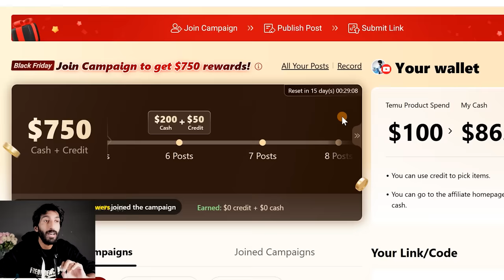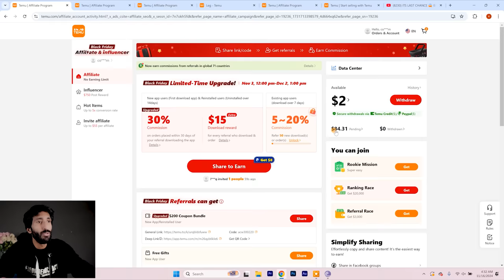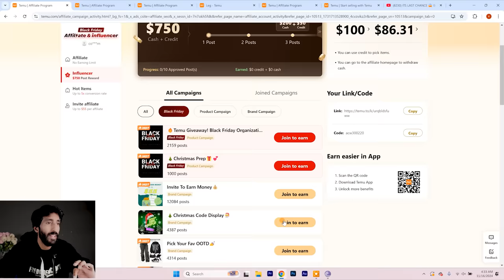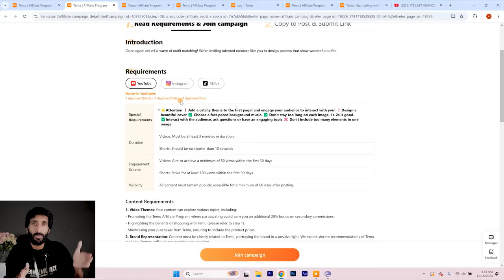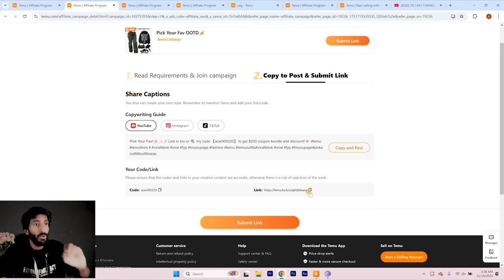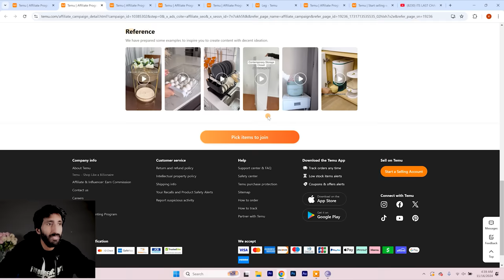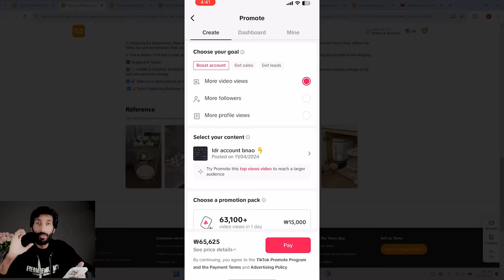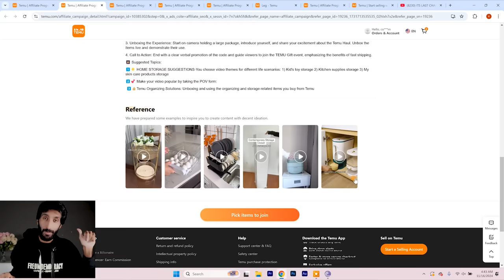Online Earning In Pakistan Without Investment, Temu affiliate program